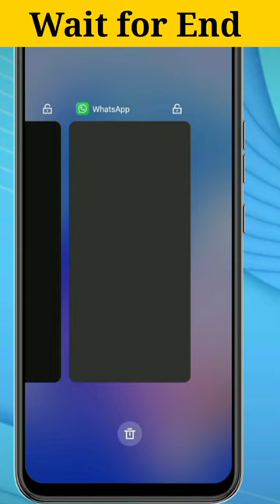WhatsApp Massage Read Without Blue Tick